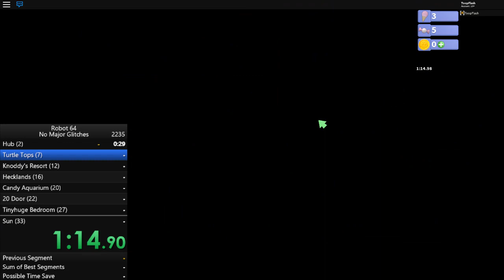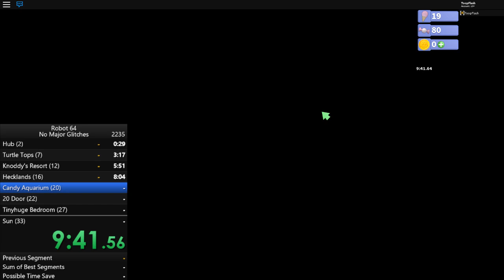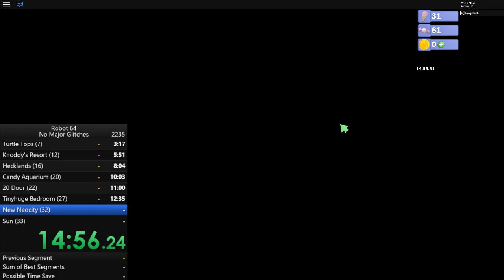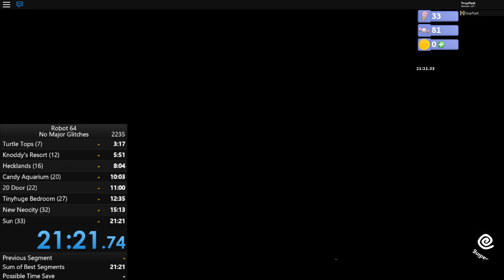robot 64 in 21:21.33